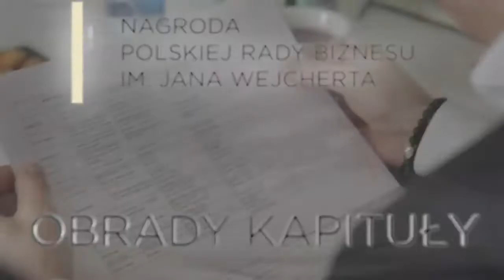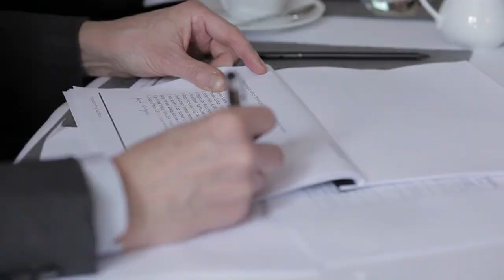Obrady Kapituły 2013 - Nagroda Polskiej Rady Biznesu im. Jana Wejcherta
Jak doszło do tegorocznego wyboru? Przedstawiamy film z obrad Kapituły Nagrody.

O co chodzi w tym konkursie? oto Człowiek!
Chcemy wyróżniać ludzi, a nie instytucje. Szukamy cichych bohaterów naszego życia biznesowego i społecznego. Chcemy ich wyróżniać i wskazywać jako inspirację dla innych.